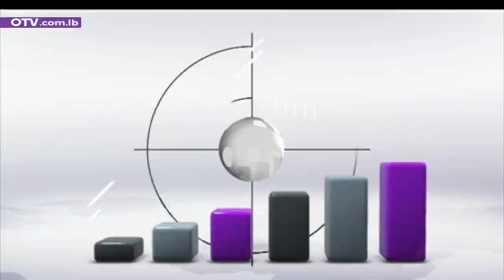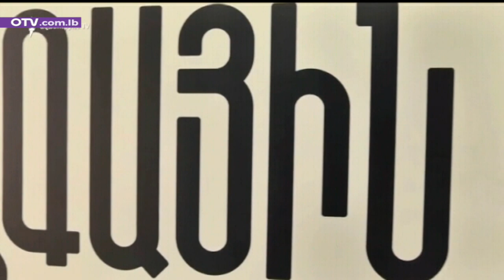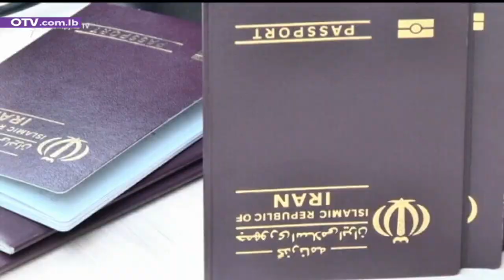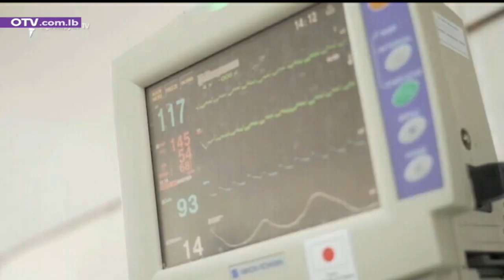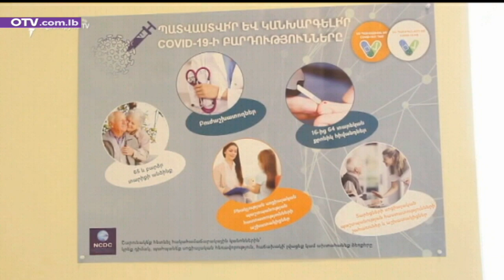Armenian News - Friday, July 23, 2021